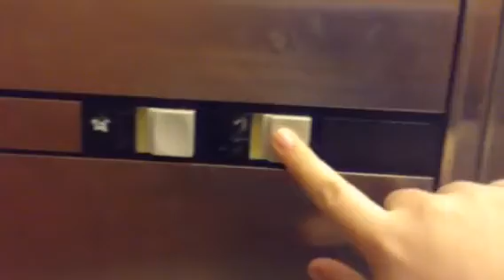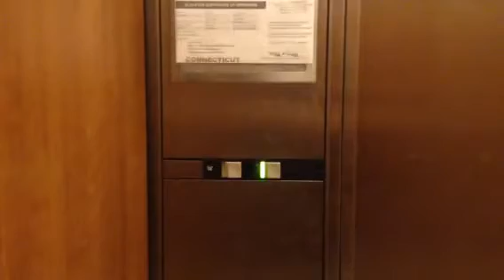Montgomery Vector Hydraulic Elevator @ Macy's @ Shoppes At Buckland Hills In Manchester, CT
This elevator is very unusual because it has 2 speed doors, and it's hospital sized.